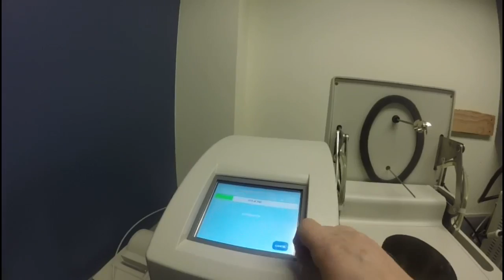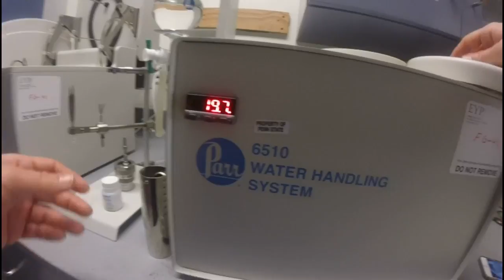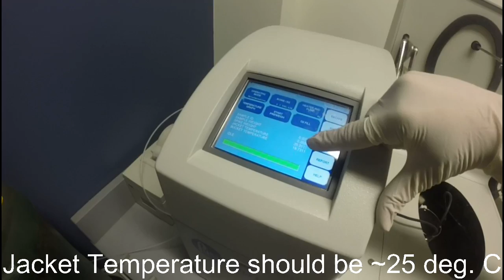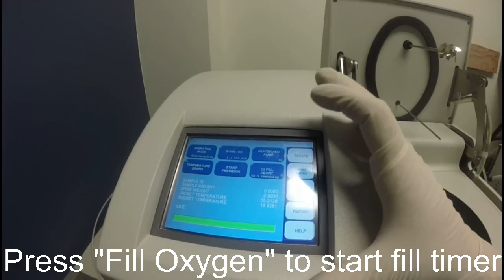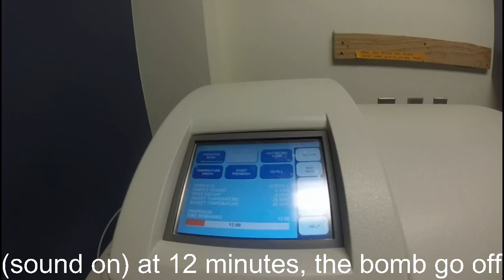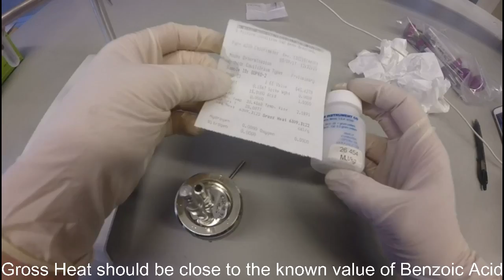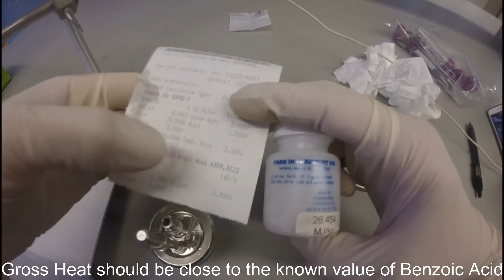How to Use Parr 6200 Bomb Calorimeter